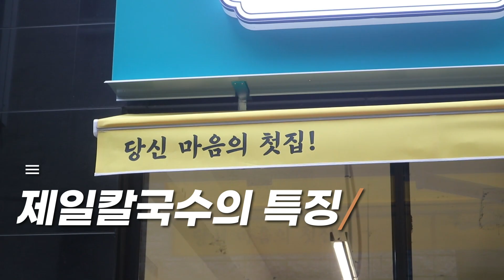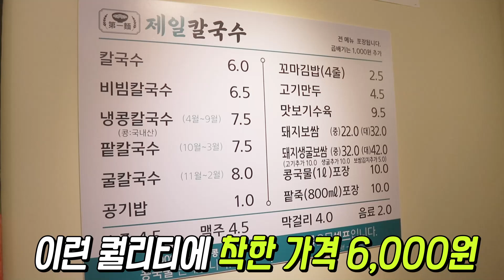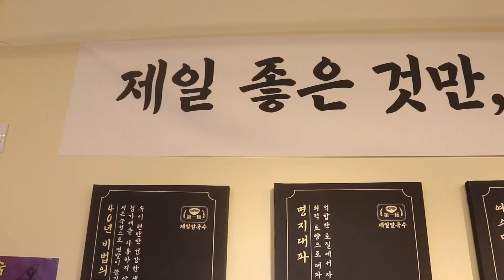최고의 칼국수가 여기 있습니다 [제일칼국수 사직점]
면을 매일 직접 만들어 부드럽고 신선한 '자가제면'
제일칼국수사직점 ! 6,000원이라는 저렴한
가격에 맛 또한 일품이야~ 가볍게 먹으러
갔다가 다들 반해서 인생 칼국수집으로
만들어버리는
@오늘 점심은 칼국수 어떰?

⏰ 매일 11:00~21:00
라스트오더 20:30
🏠 부산 동래구 사직로58번길 9

단골가게 팔로우👉@korean_report